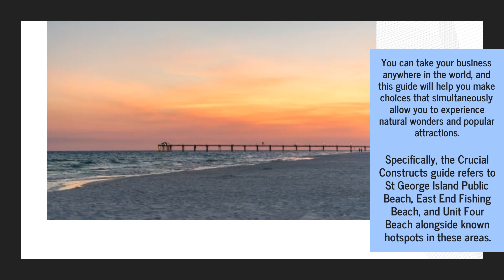New Travel Guide Shows Why St George Island Is The Best Digital Nomad Beach Destination In Florida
St George Island’s beaches might be just the ticket you need for a paradisiacal digital nomad life - find out more with this Crucial Constructs guide now!